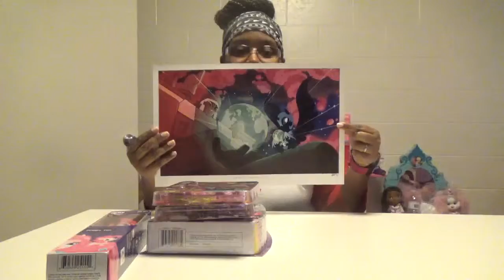October Giveaway Winner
Sorry for the last post but here is the winner of the October giveaway.